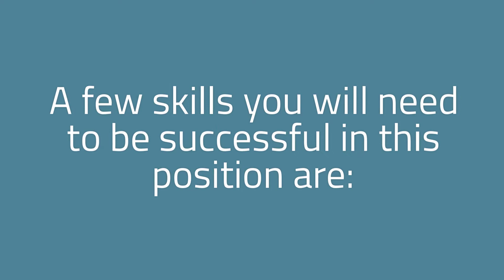8 Skills Dental Assistants Need to Master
If you're looking to become a Dental Assistant, these skills are key!